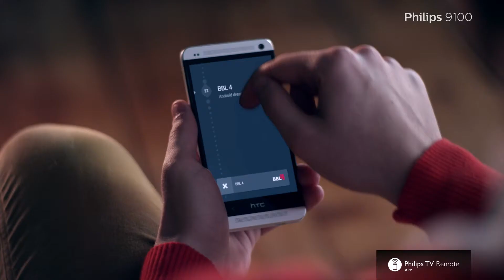Philips 9100 NL 1